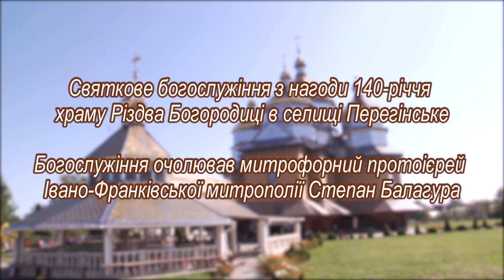Святкове богослужіння з нагоди 140-річчя храму Різдва Богородиці у селищі Перегінське